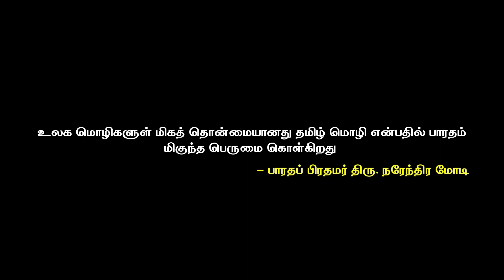சுய உதவிக் குழுக்கள் (SHGs) | OREY NAADU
/ oreynaadu